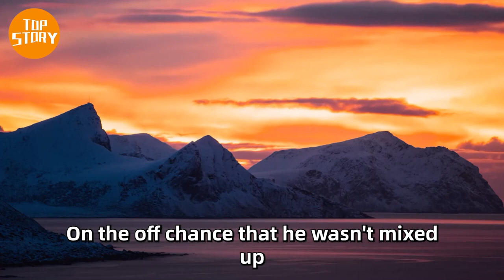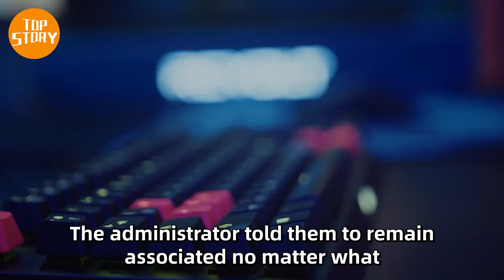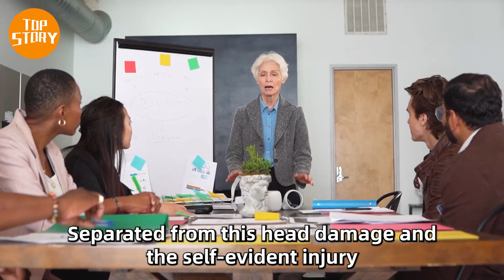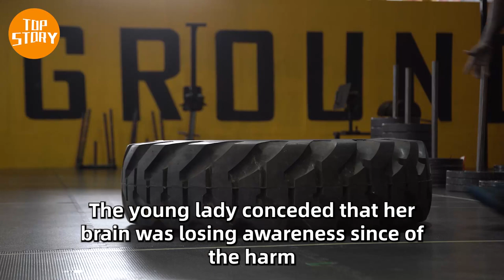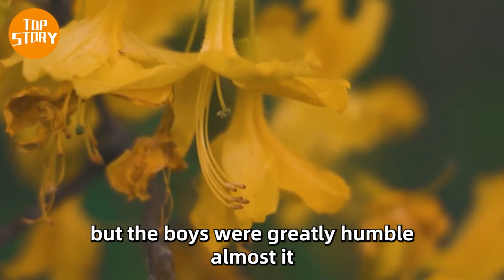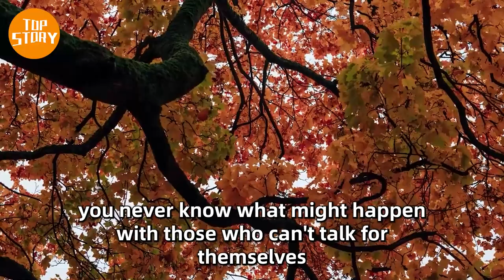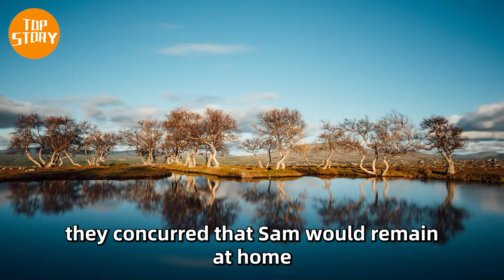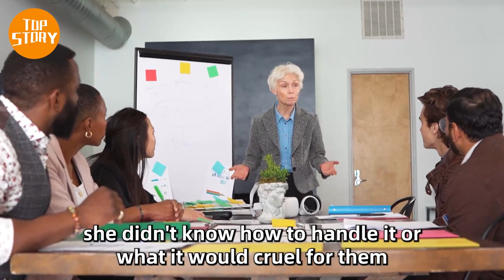Teenagers Who Stop At A Traffic Signal See A Girl Staring At Them For An Unbelievable Reason